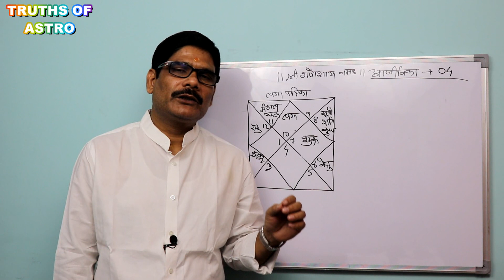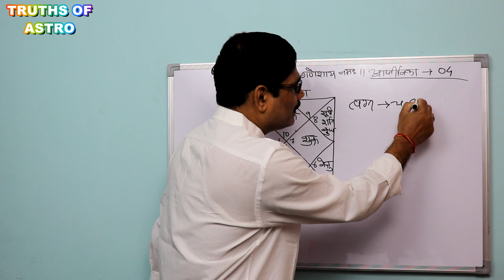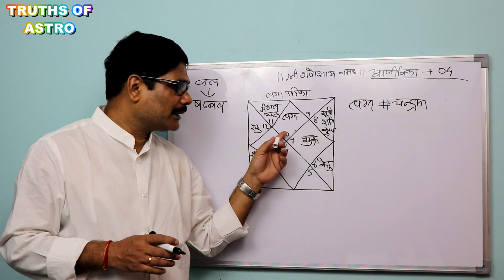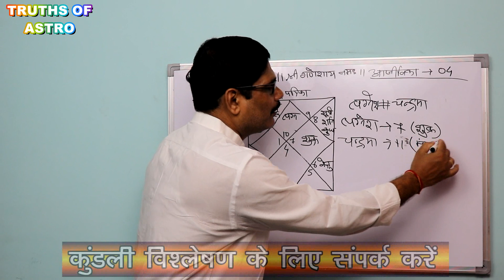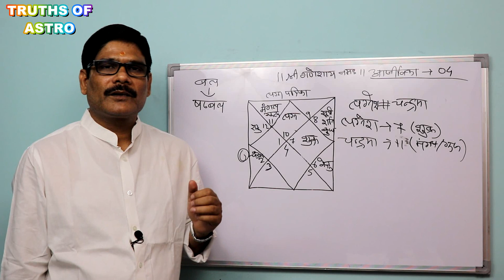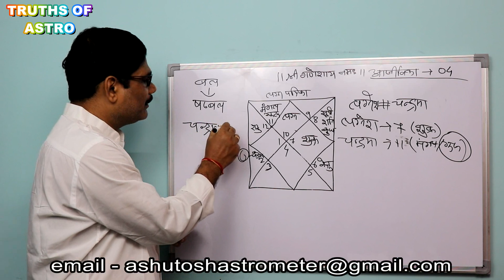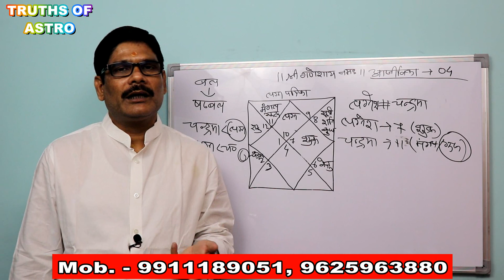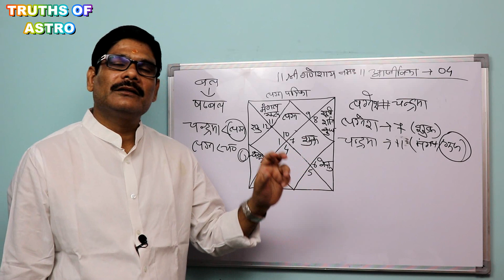आजीविका निर्णय 04, choosing a career through Lagna and moon in astrology, Online Astrology Course